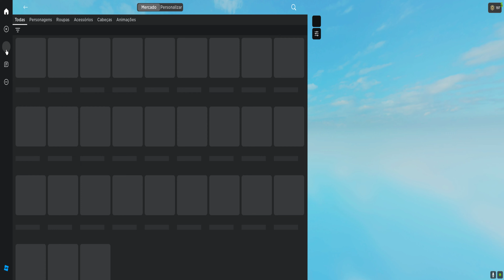Roblox Simulador de Soco Pegando UGC LIMITADO GRATUITO Royal Horns